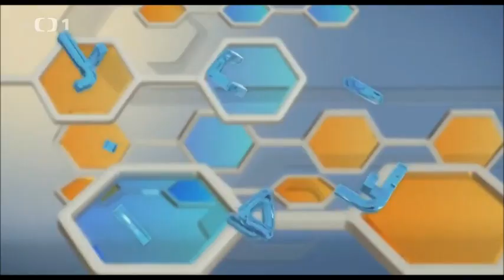Šprt to pos*ral - AZ Kvíz | PETR, 18.8.2014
Chytrolín v AZ Kvíz si nejdříve pěkně masíroval EGO, pak to řádně podělal a postoupila stará bába! :D